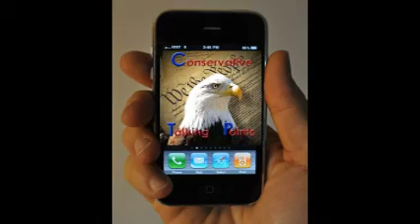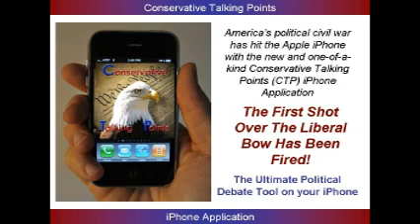Conservative Talking Points - The Ultimate iPhone App Debating Tool For Conservatives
Americas political civil war has hit the Apple iPhone with the new and one-of-a-kind Conservative Talking Points (CTP) iPhone Application

The First Shot Over The Liberal Bow Has Been Fired!

Be armed with the Conservative Talking Points (CTP) iPhone App as your powerful arsenal to debate those emotional and ill-prepared liberals. This collection of sourced facts, historic data, direct quotes, and common sense knowledge is organized in a quick reference format for easy lookups during a spirited discussion or a heated argument. Since liberals quickly sink to personal attacks or jump to another subject, you can hold their feet to the fire of truth with these Conservative Talking Points to win on any subject they wish to debate you on.

The CTP iPhone App is loaded with 50 political topics with filled with 205 talking points backed by over 965 supporting facts and figures. It will be updated often to reflect the political headlines and subject matters to keep conservatives armed with the data points and factual weaponry to conduct this war on ignorance and liberal idiocy.

The CTP iPhone App is specifically designed for immediate access to short and concise informational ammo organized under debate topics and subtopics. For example, when these lefties start up whining about the rich not paying their fair share, you can immediately access the conservative data points on how the producers are already being soaked to support the non-producers for decades now.

Fellow conservatives can contribute to the Conservative Talking Points database arsenal by emailing us at . Also, you can get additional information on conservative activism at our website of ConservativeTalkingPoints.com. Help us defeat the liberal fascists attempting to take over America!